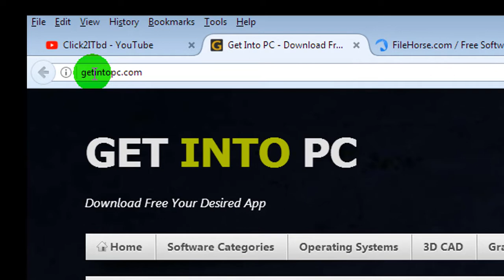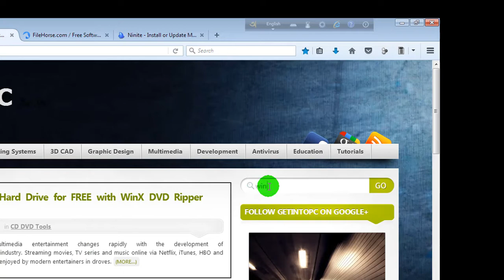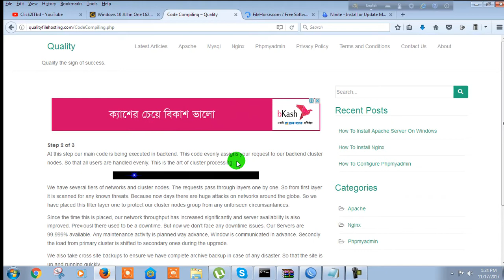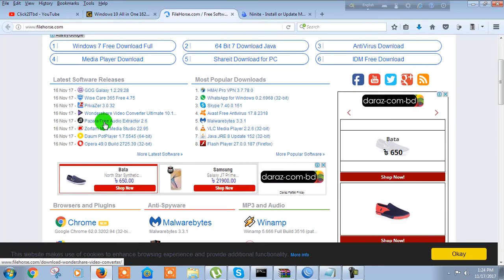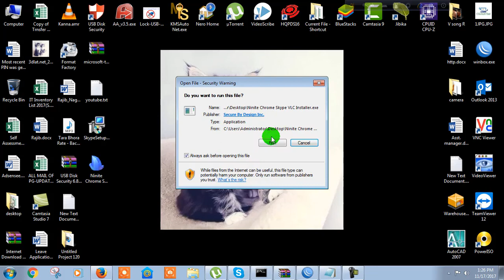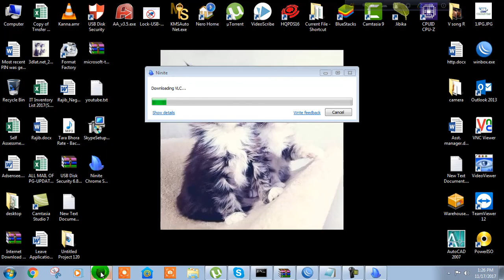download any software free for pc || top software download site for PC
This video helps you to know top 3 software download sites where you get free software. you can download any type of free software in those sites. for more details see the video.

Top 3 Software Download Sites
BEST SITES FOR DOWNLOAD PC SOFTWARE
BEST SITES FOR DOWNLOAD PC SOFTWARE in bangla
how to get the best software download site
download any software free for pc
top software download site for PC
Top software download sites
 3 Best Website for Downloading Softwares free
Download free and full version Software
Top Websites To Download Free Softwares For PC Laptop
The best site to download pc apps for free

আমাদের চ্যানেলে যুক্ত হতে চাইলে নিচের লিংকে ক্লিক করুনঃ
আমাদের ফেসবুক গ্রুপে জয়েন করতে চাইলে নিচের লিংকে ক্লিক করুনঃ
আমাদের ফেসবুক পেইজ এ জয়েন করতে চাইলে নিচের লিংকে ক্লিক করুনঃ